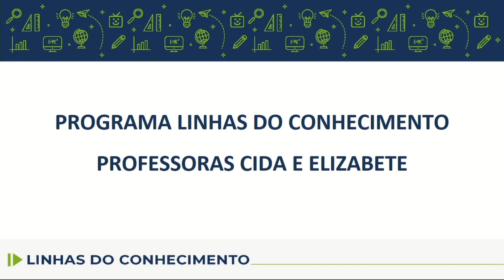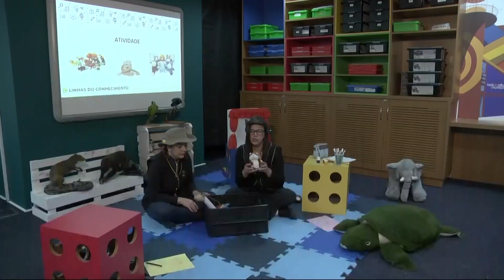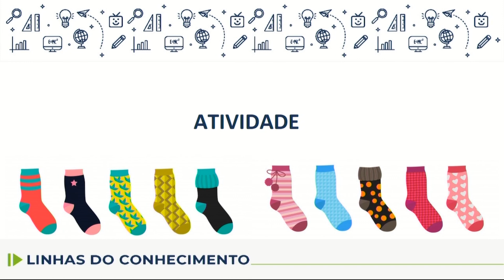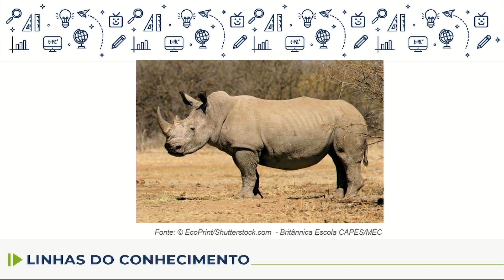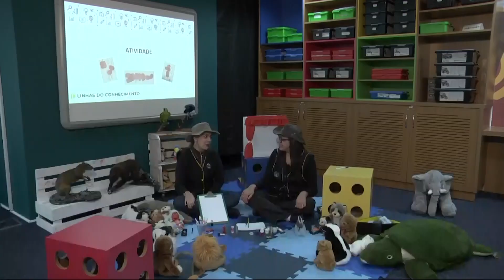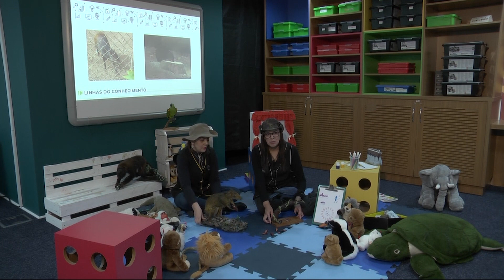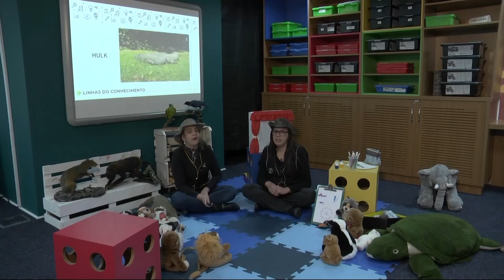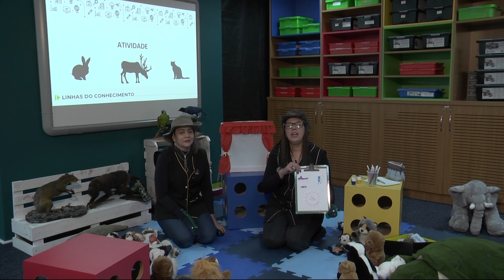Pré-escola - proposta zoológico - 16/05